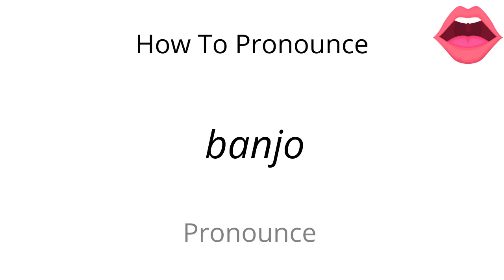How to pronounce banjo